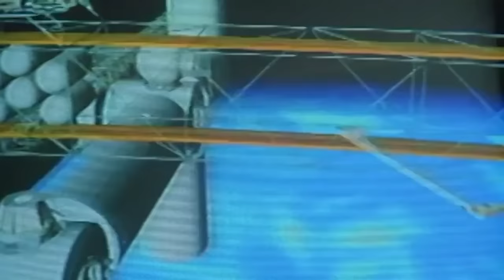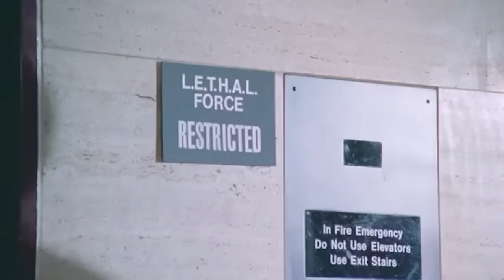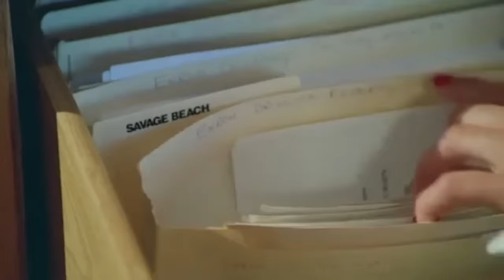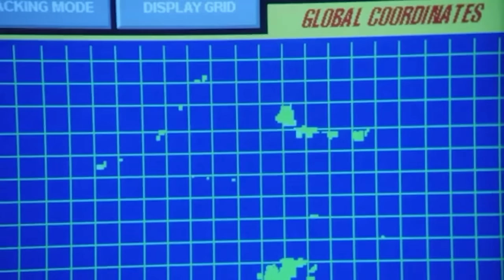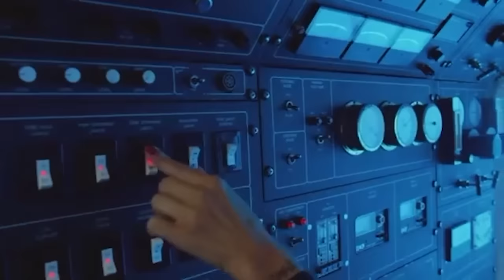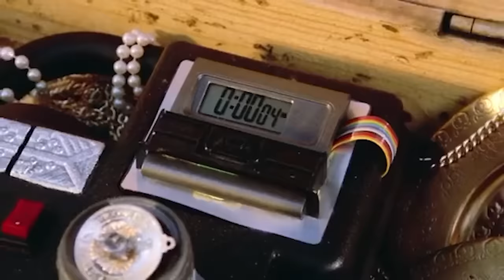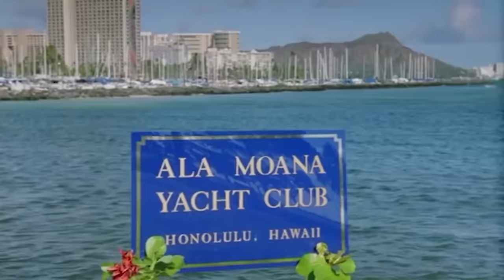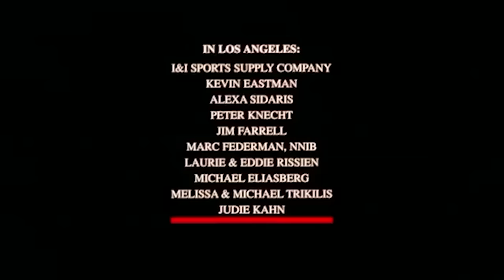Pagbalik sa Mapanganib na Isla | Ron Marchini | Full Tagalog Dubbed Action Movie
A stolen computer floppy disc filled with information about the location of a mythical treasure in Savage Island will lure both villains and L.E.T.H.A.L. Agents into a dangerous treasure hunt.